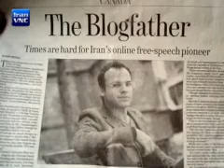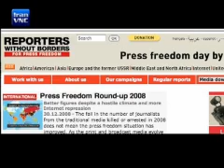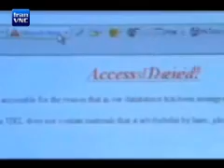Another Iranian blogger is in detention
Iranian judiciary confirmed on 30 December the detention of an Iranian-Canadian blogger. His charges are related to insulting Islams religious figures.

This move is only the latest in a series of government attempts to tighten the grip on nearly 400,000 active bloggers in the country. (According to Open Net Initiative country report, 400,000 blogs are active and 7 million access the Internet in Iran.)

A bill, which overwhelmingly passed in the Iranian Parliament on its first reading in July 2008, further tightens the squeeze on bloggers. It applies the death penalty to web crimes that threaten societys moral security. These are activities promoting prostitution, corruption or apostasy.

Tala Dowlatshahi, Reporters Without Borders Director  New York: It is a bill simply put in place to alert the media and other members of civil society that blogging and sending out information, that it is not going to tolerate anybody going against the governments line.

Also Tehrans Prosecutor-General Saeed Mortazavi announced on December 10 the formation of a special prosecutors department for Internet crimes that monitor online content and impose penalties for Internet offenses.

By the end of 2008 more bloggers were behind bars. According to RSF, Esmail Jafari of Bushehr was sentenced on charges of anti-government propaganda and disseminating information abroad. Additionally, the editor of the Azar Zan blog, Shahnaz Gholami, has been imprisoned since November 9 in the northwestern city of Tabriz. And in October, Mojtaba Lotfi from Qom ended up in prison.

In Iran nearly 1000 blogs are blocked every month. Theyre all required by law to provide their contact and web content information for the government to monitor otherwise, their blogs and their Internet Service Providers are suspended and they face criminal charges.